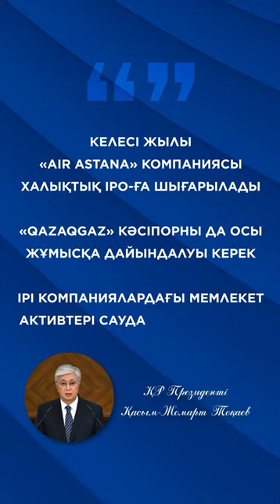Хотите стать акционером компаний «Air Astana»? Новости экономики. Инвестиции. Казахстан сегодня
Хотите стать акционером компаний «Air Astana»? Новости экономики. Казахстан сегодня

Президент Касым-Жомарт Токаев несомненно призывает к развитию инвестиций и участию граждан в экономике Казахстана. Он подчеркивает важность участия граждан в инвестициях в компании, такие как "Air Astana", чтобы поддерживать развитие национальных предприятий и способствовать росту экономики.

"Air Astana" - это крупная авиакомпания, и стать ее акционером означает инвестировать средства в эту компанию путем приобретения акций. Чтобы это сделать, вам следует обратиться к финансовым институтам, таким как брокерские фирмы или инвестиционные компании, которые предоставляют доступ к рынку акций Казахстана.

Инвестиции представляют собой важный способ управления финансами и создания долгосрочного благосостояния. Граждане Казахстана, как и граждане других стран, имеют ряд возможностей для инвестирования. Вот некоторые из них:

Банковские депозиты: Это относительно безрисковый способ инвестирования, при котором вы размещаете свои деньги на банковском счете и получаете проценты на них. Банковские депозиты в Казахстане зачастую обеспечивают надежность и ликвидность.

Акции и облигации: Вы можете инвестировать в акции казахстанских и международных компаний, а также в облигации, которые представляют собой долговые ценные бумаги. Это может быть сделано через биржу или через инвестиционные фонды.

Недвижимость: Покупка недвижимости может быть долгосрочным инвестиционным решением. Она может приносить доход через аренду или увеличение стоимости объекта с течением времени.

Инвестиционные фонды: Вы можете инвестировать в инвестиционные фонды, которые управляют профессиональные управляющие и разнообразифицируют ваши инвестиции по разным классам активов.

Страхование жизни и пенсионное обеспечение: Покупка страховых полисов на жизнь или участие в пенсионных планах может обеспечить финансовую безопасность в будущем.

Образование и обучение: Инвестиции в ваше образование и профессиональное развитие могут увеличить ваши доходы в будущем.

Стартапы и предпринимательство: Если у вас есть предпринимательский дух, вы можете инвестировать в свой собственный бизнес или стартап.

Необходимо использовать туристический потенциал Казахстана. Президент Касым-Жомарт Токаев. Новости
Токаев: Главный вызов сегодня – обеспечение полного взаимодействия бизнеса и госаппарата. Казахстан
Токаев: Бизнес-сообщество по своему персональному качеству является перманентной величиной. Новости.
Необходимо обеспечить справедливое налогообложение. Реформы в Казахстане 2023. Казахстан сегодня
Президент Касым-Жомарт Токаев: Село – золотая колыбель казахского народа. Казахстан сегодня.